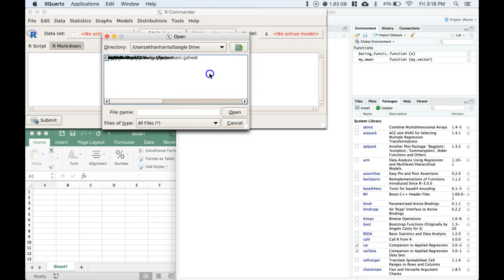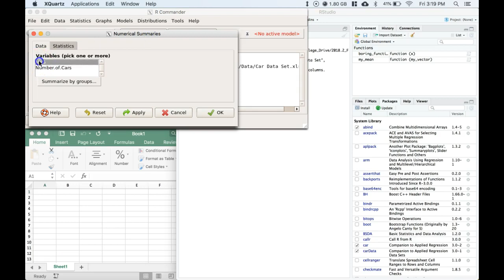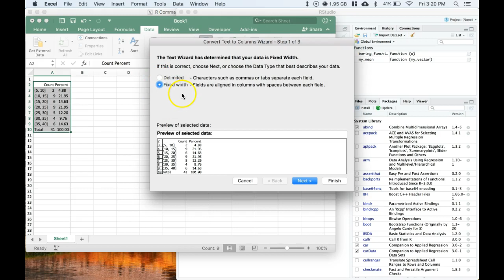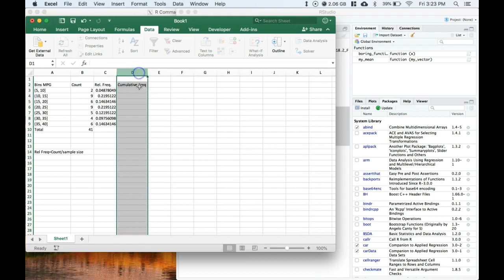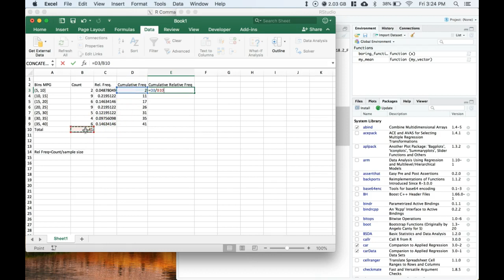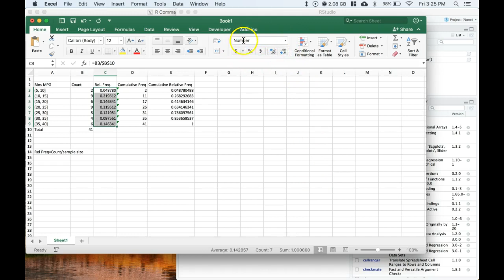Frequency Table: Numerical